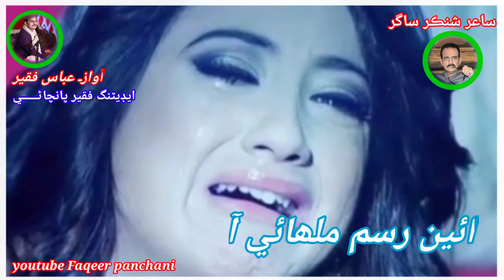tonheje janam dahare jo kahan khe n budhaeo mon !! by singar aabas faqeer